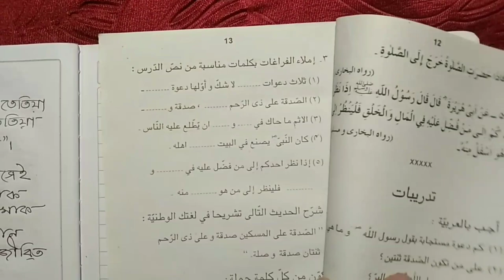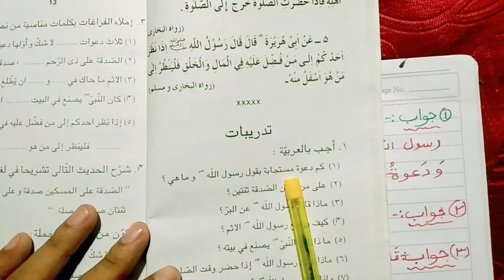H.S. 1st year Arabic lesson-2 Questions and answers. Questions & answers of Arabic.